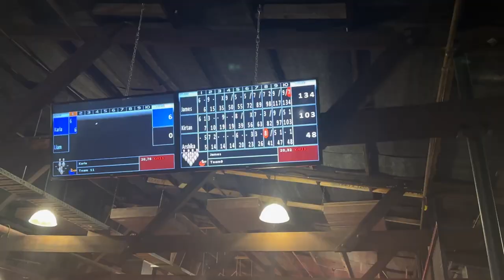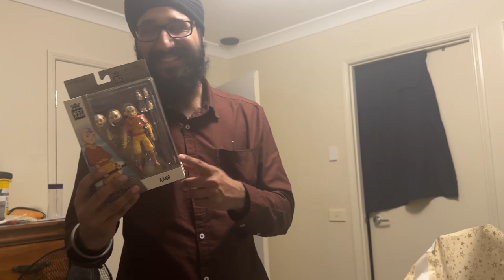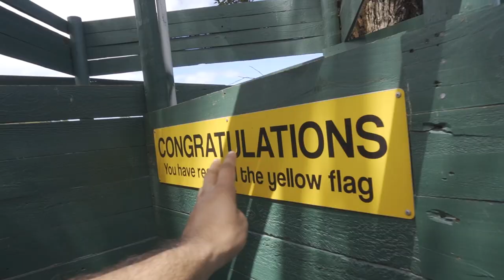One Final Wedding for 2023 December 2023 Vlog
Drawing: @kirtansinghdraws